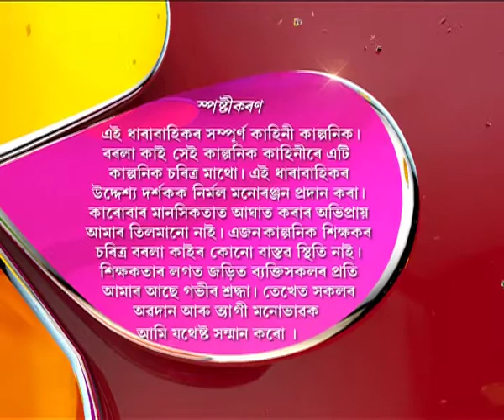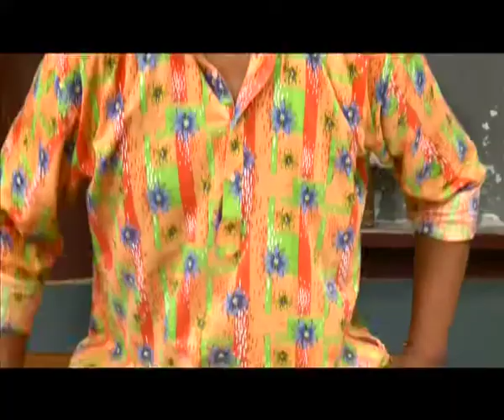Borola Kai | 09th June | Full Episode No 357